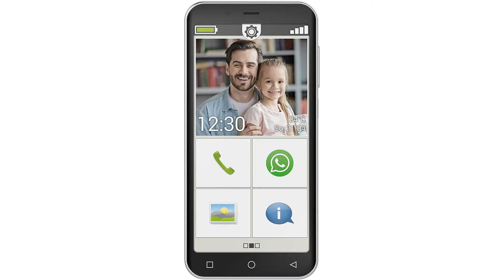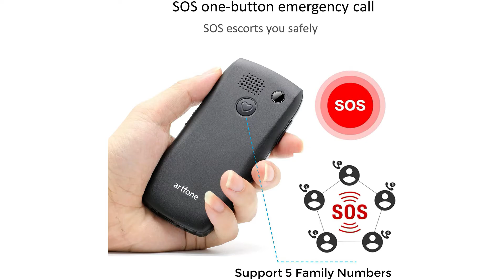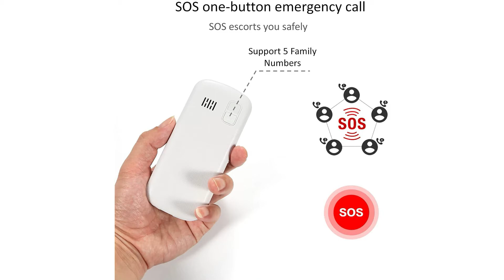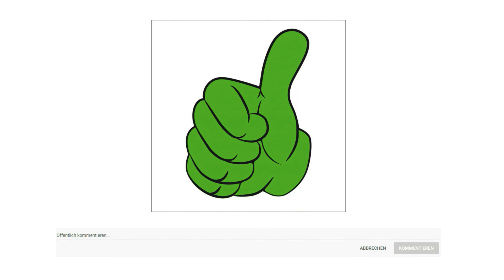Seniorenhandy Test 2023 💎 TOP 3 beste Seniorenhandys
in diesem Video geht es um die besten Seniorenhandys.

Der Qualitätssieger in unserem Seniorenhandy Test geht an das Emporia Smart 4.

Einfach ist das neue smart. Maßgeschneidert für alle, die es handlich, kompakt und übersichtlich mögen. Mühelose Bedienung und ausgezeichnete Haptik im kompakten Handygehäuse.
Bis zu 5 Notrufnummern werden automatisch hintereinander durch einen Tastendruck angerufen. Nach Bestätigung des Notrufs wird eine Notruf S M S an Notrufnummern versendet.
Verzögerungsfreie Anrufe dank 4 G VoLTE Technologie. Hohe Sprachqualität und reduzierte Hintergrundgeräusche für sorgenfreies Telefonieren.
Für die nötige Geschwindigkeit im Alltag sorgt der 1,5 Gigahertz Quadcore Prozessor. Surfen, Whatsappen, den Wetterbericht checken oder den täglichen Mailverkehr managen.
Foto und Videofreunde können mit der 13 Megapixel Hauptkamera und der 5 Megapixel Frontkamera eigene Kunstwerke kreieren und problemlos mit Freunden und Familie teilen.

Die alternative ist das Artfone.

Das neue Betriebssystem verfügt über größere Schriftarten, klarere Menüsymbole, erstaunlich hohe Lautstärke und klare Lautsprecher.
Die 1400 Milli Amperestunden Batterie bietet eine höhere Batteriekapazität als alle ähnlichen Produkte mit einer ununterbrochenen Sprachzeit von 5 bis 6 Stunden und einer Standby Zeit von 240 bis 300 Stunden.
Mobiltelefon mit Ladestation, Zum Aufladen schieben Sie einfach den Mobiltelefon in das Ladegerät der Ladestation. Die Rückseite nimmt Rutschfestes Design. Innere Schicht ist sanfte TPU und Polycarbonate Stoffe gemacht.
Artfone kann 5 S O S Anrufnummern einstellen. Wenn Sie sich in einem Notfall befinden, können Sie die Nottaste benutzen, um sofort Hilfe von Ihrer Familie und Ihren Freunden zu erhalten.Taschenlampe Taste an der rechten Seite, schieben Sie es einfach nach oben, damit Sie im Dunkeln besser sehen können.
Bei diesem Handy handelt es sich um ein Tastenhandy ohne Vertrag. Sie können das für Sie passende Paket von Mobilfunkbetreiber auswählen. Dieses Handy unterstützt alle europäischen 2 G Netzwerke und eignet sich zum Telefonieren und Senden von Textnachrichten, nicht jedoch für den Internetzugang. Sie können dabei zwei SIM Karten nutzen, wodurch Sie besonders im Ausland Geld sparen können.
Der Preis Leistung Sieger in dem Seniorenhandy Test ist das Artfone C S 188.

Das neue Betriebssystem verfügt über größere Schriftarten, klarere Menüsymbole, erstaunlich hohe Lautstärke und klare Lautsprecher. Es verfügt über Audio, Video, Bluetooth, U K W Audio, Taschenrechner, Wecker, Kalender.
Mobiltelefon mit Ladestation, Zum Aufladen schieben Sie einfach den Mobiltelefon in das Ladegerät der Ladestation.
Die 1400 Milli Amperestunden Batterie bietet eine höhere Batteriekapazität als alle ähnlichen Produkte mit einer ununterbrochenen Sprachzeit von 5-6 Stunden und einer Standby-Zeit von 240 bis 300 Stunden.
Artfone kann 5 S O S Anrufnummern einstellen. Wenn Sie sich in einem Notfall befinden, können Sie die Nottaste benutzen, um sofort Hilfe von Ihrer Familie und Ihren Freunden zu erhalten.
Bei diesem Handy handelt es sich um ein Tastenhandy ohne Vertrag. Sie können das für Sie passende Paket von Mobilfunkbetreiber auswählen. Dieses Handy unterstützt alle europäischen 2 G Netzwerke und eignet sich zum Telefonieren und Senden von Textnachrichten, nicht jedoch für den Internetzugang.